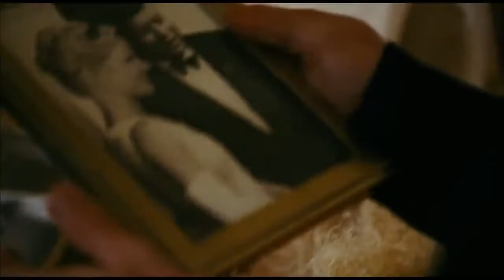An American Affair (2008) Hollywood Movie Explained In Hindi